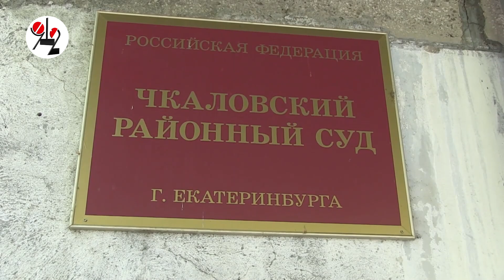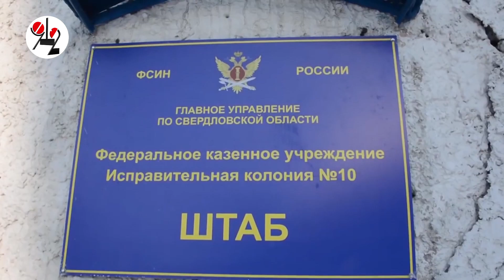Фотограф Лошагин выйдет на свободу раньше срока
Сегодня прокуратура проиграла апелляцию в Свердловском областном суде на решение районного суда об условно-досрочном освобождении фотографа. Уже завтра, отсидевший почти 8 лет за убийство жены-фотомодели, Дмитрий Лошагин может оказаться на свободе